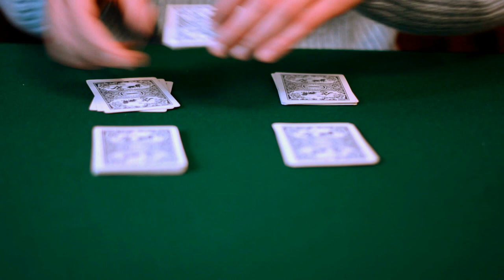MAGICBOY T'INSEGNA I SUOI GIOCHI DI CARTE!!(NUOVO MAGICO CANALE)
LE 4 LADRE RIUSCIRANNO A SCAPPARE LA CASTELLO INFUOCATO?
(CATEGORIA GOLD)AI 20 COMMENTI..

brevetto Magicboy.